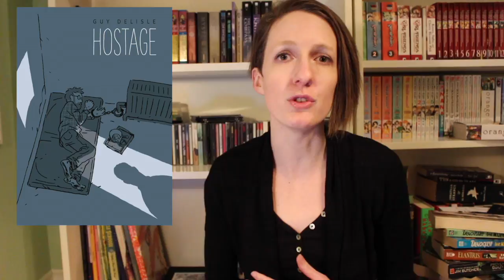New Comics and More! | May 2017 Releases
We're taking a look at the March Previews catalogue for some great comics, manga, graphic novels, and more coming out in May(ish)! (Jump cuts below!)

COMICS 1:04
MANGA 2:58
GRAPHIC NOVELS 5:19
KIDS' COMICS 6:40
TOYS & OTHER MERCH 7:29